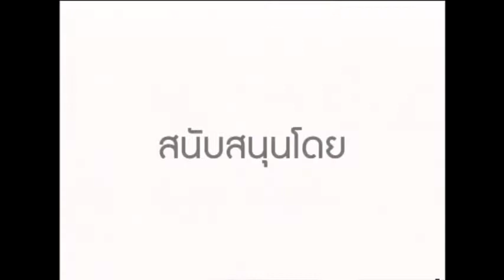MTI : สวย เป๊ะ เวอร์ 31 มี.ค.2558 สัมภาษณ์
สวย เป๊ะ เวอร์ 31 มี.ค.2558 สัมภาษณ์สดทางโทรศัพท์ คุณบริบูรณ์ เตือนราษฎร์ (พี่บุ๋ม) กรรมการผู้จัดการ บริษัท Richy Rich Beauty & Health